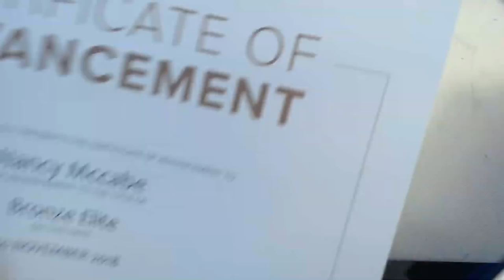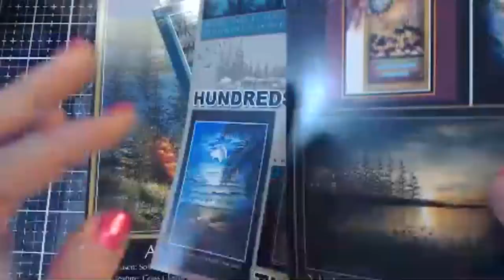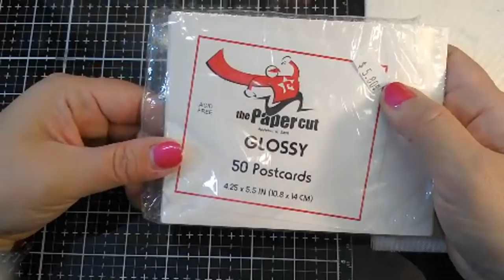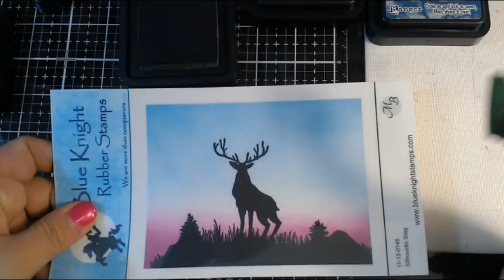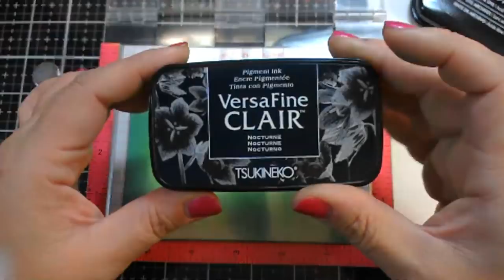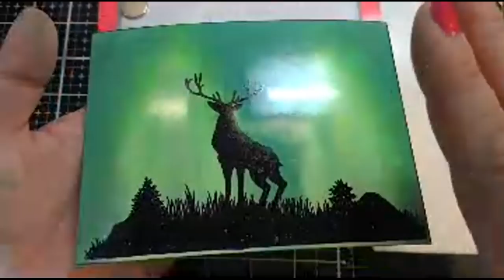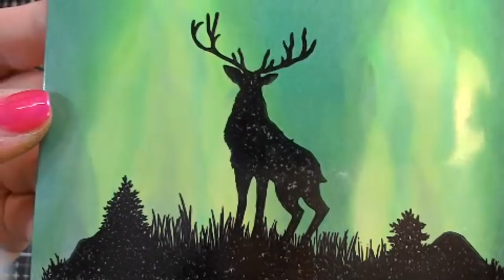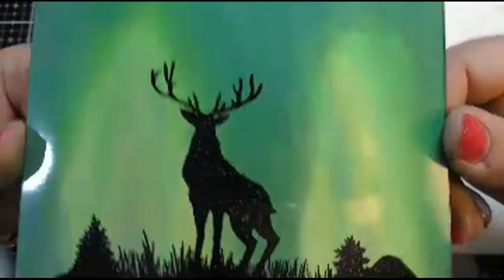Northern lights stag by Blue Knight Rubber Stamps